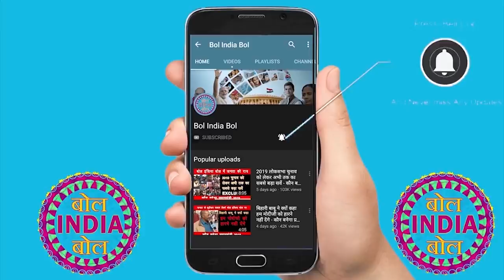जनता ने ऐसा क्यों कहा गढ़े भर दिए अब होगा विकास | Bol India Bol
देश के मुसलमानों ने मोदी के लिए ये क्या कह दिया | कौन बनेगा प्रधानमंत्री 2019 Public Opinion